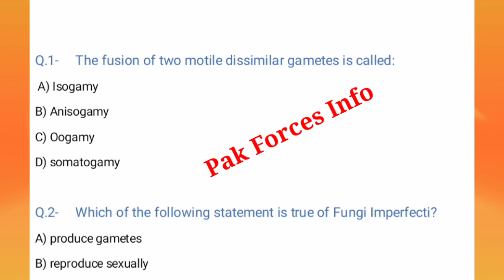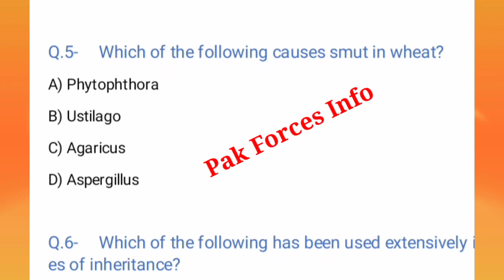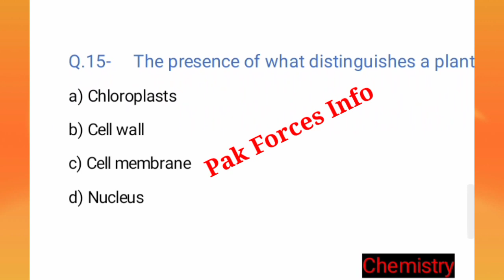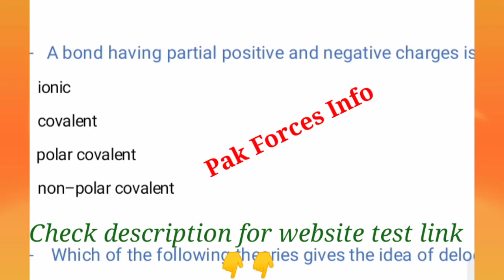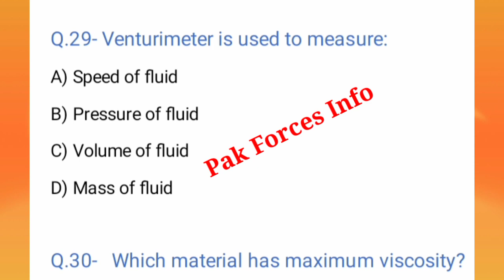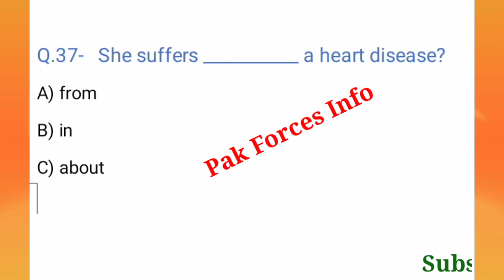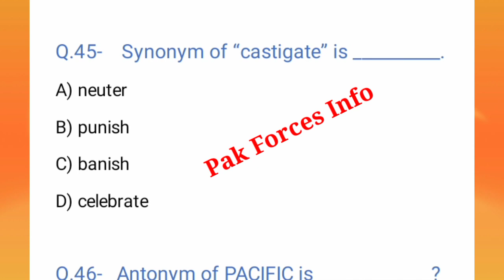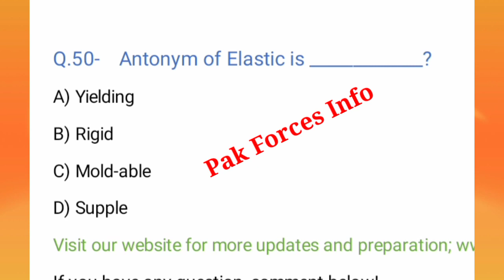AMC Written Test Preparation 2021 | Test-6 | Pak AMC | Army Test | Pak Forces Info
amc test 2021, amc test preparation, AMC test preparation 2021, amc written test 2021, amc written test preparation 2021, amc academic test 2021, amc academic test preparation 2021, pak amc test preparation 2021, amc in pak army.

Assalamualaikum!

This is 6th lecture video for the Pak AMC (Army Medical Cadet) written academic test preparation.

Total lectures will be 12.

1- AMC Website Test-1, Link!!

2- AMC Website Test-2, Link!!

3- AMC Website Test-3, link!!

4- AMC Website Test-4, link!!

5- AMC Website Test-5, link!!

6- AMC Test-6 on Website, link!!